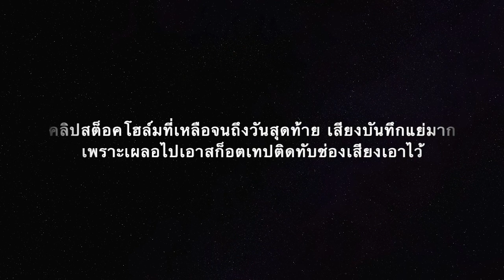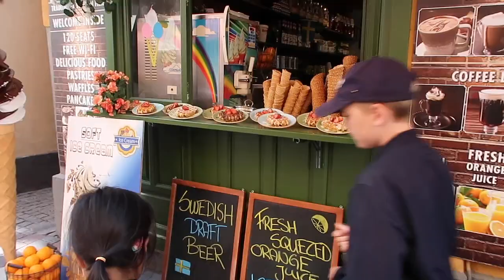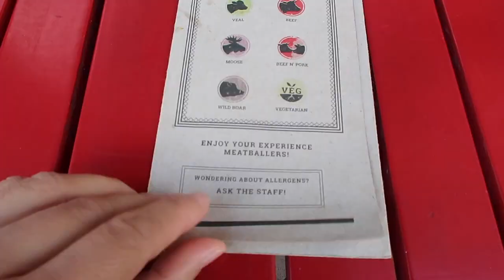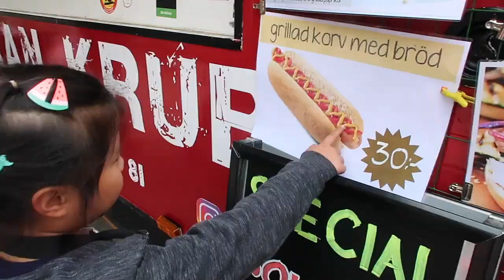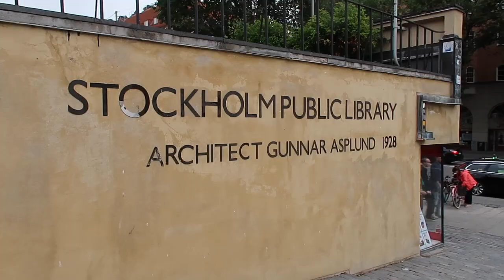Sweden 2019 Part 3